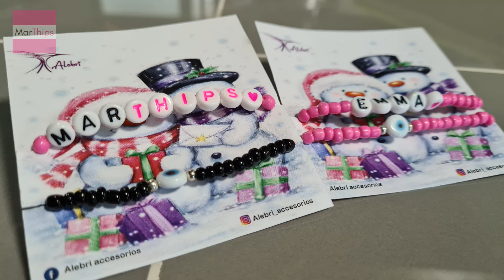6 ideas de regalos para Navidad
Hoy les traigo 6 ideas bellas y geniales para hacer regalos esta Navidad. Estas ideas son para quienes vivan en México (podrían checar si se pueden hacer envíos internacionales) y otras son solo para Jalisco, en específico ZMG.
Son detalles lindos, y que puede ser del gusto de toda persona.

Aquí les dejo los enlaces para que los chequen...
1. Pulseras personalizadas - Alebri accesorios (con envíos a todo México)
2. Sesión de fotos - Pepe Orellana Wedding Photographer
3. Tazas personalizadas - Fancosplay (envío a todo México)
4. Arreglos/Canastas de dulces y botana - Mr.Caramelo
5. Joyería - Eva Carrillo Joyería Artesanal (envío a todo México)
(Este es el enlace de los aretes que compré, el de la pulsera ya no lo encontré)
6. Pasteles y galletas - Sweet Cakes GDL (ZMG)

Sígueme y escríbeme!!